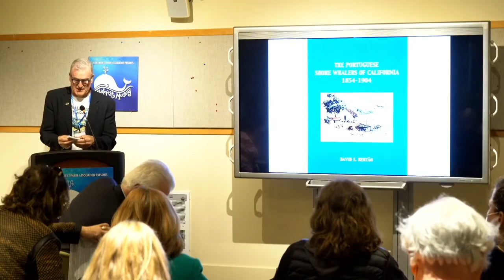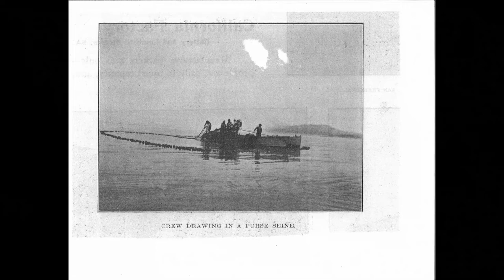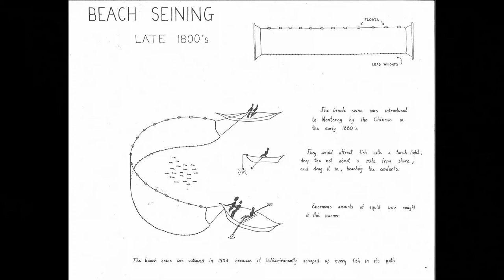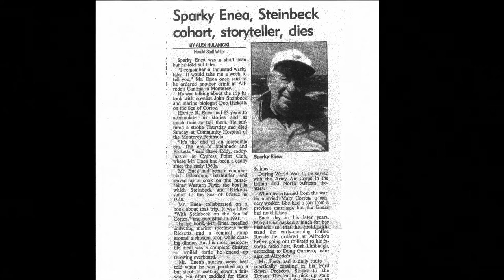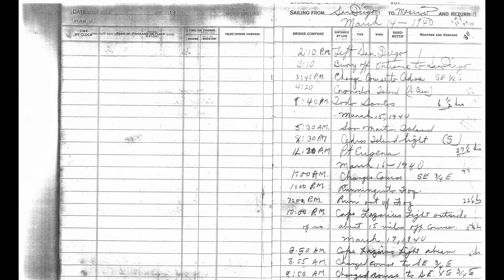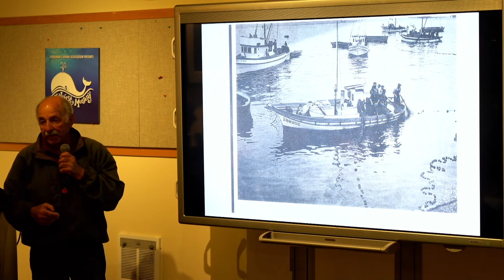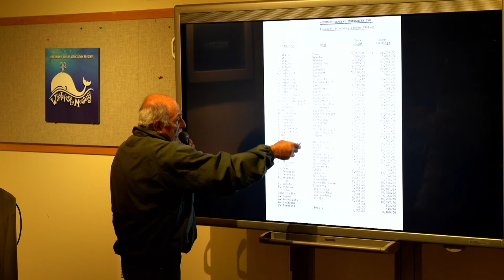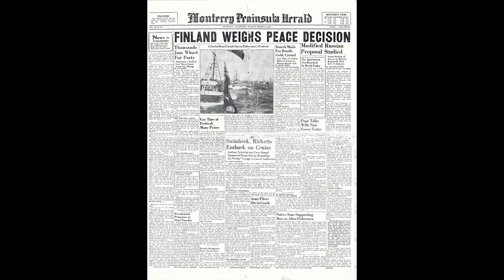Whalefest Monterey 2022: Bob Enea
"The Bounty of the Bay"